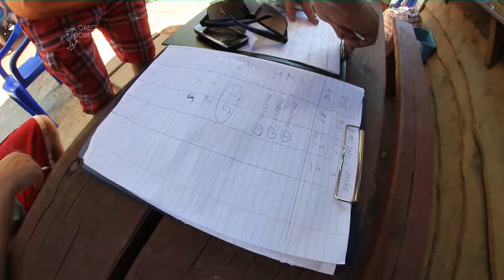7. ročník plážového fotbálku v Dobré | 17.8.2013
7. ročník plážového fotbálku v Dobré proběhl v sobotu dne 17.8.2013 v ZANZIBARU.